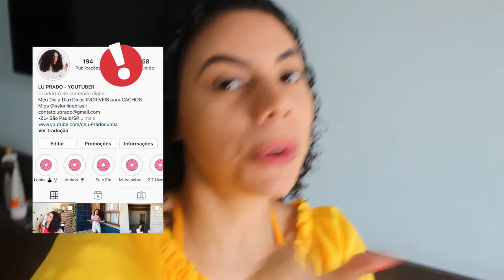VLOG PRAIA ILHA DA SOGRA EM ARACAJU l Lu Prado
Oláaa Pessoal,

Celular do Gustavo que fechamos o passeio e ele ficou o até o final com agente, super atencioso e educado. informa que foi através do nosso vídeo do YouTube casal Jeferson e Lu de SP.